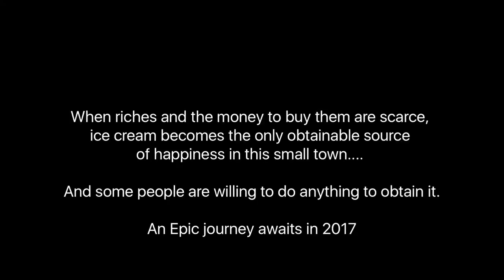Teaser Trailer (episode one, the ice cream kid)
Here is a first look at our newest project coming soon, our first web series! The first episode is about a kid named Derik who grows up in a bad neighborhood where all they have to look forward to is ice cream. All kinds of evil develops in the first episode of this epic series starring Jared Waldmin as Derik as a child, Justin and Daniel Kollmier as Zach and Matt, Robin Dong as James and many more coming in the next trailer